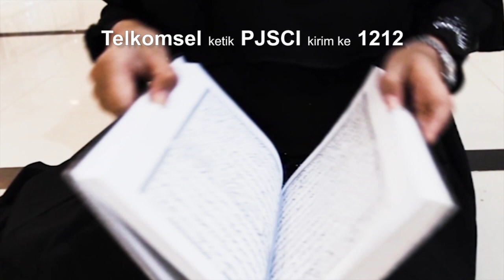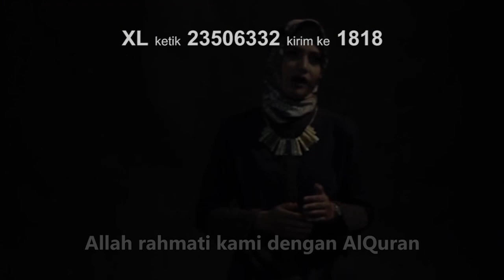Puja Syarma - Khotmil Quran [OFFICIAL]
Puja Syarma & Hadi El Rosyadi - Khotmil Quran [OFFICIAL]

Telkomsel : ketik PJSCi Kirim Ke 1212
Indosat  : Ketik MG 53097748 Kirim Ke 808
XL  : Ketik 23506332 Kirim Ke 1818

Lirik :

Allahummar hamna bil Quran
waj’alhu lana imaamau wa nuurau wa hudaw wa rahmah
Allahumma dzakkirna minhu maa nasiina
wa ’allimna minhumaa jahiilna
warzuqna tilaawatahu
aana al laili wa athrofannahar
waj’alhu lana hujjatan
Yaaa rabbal ‘alamiin